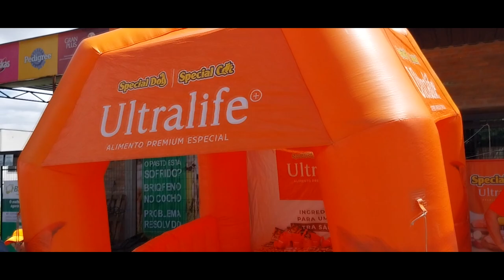CÃOMINHADA PAIOL DO BISPO 2024 ARTUR NOGUEIRA